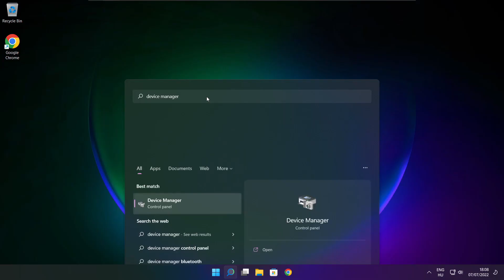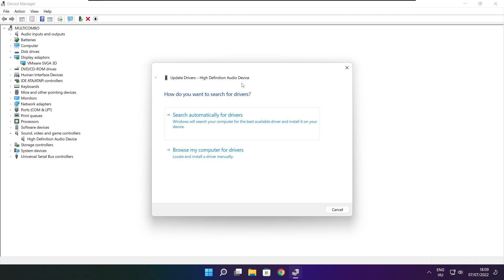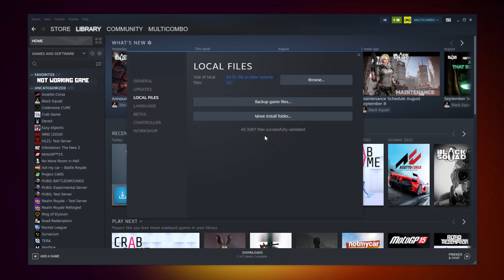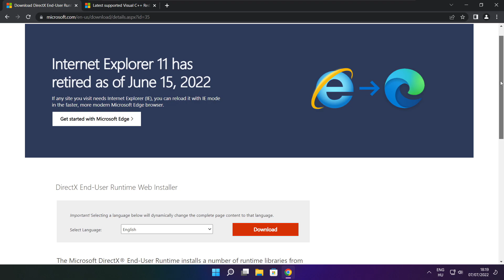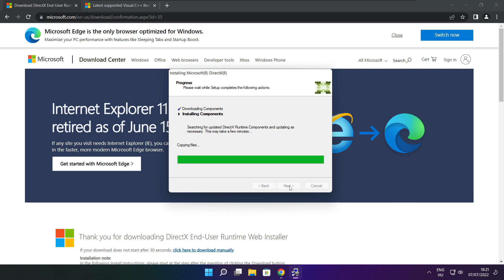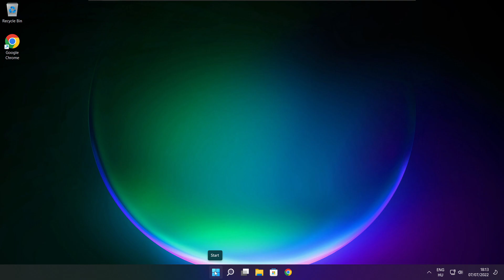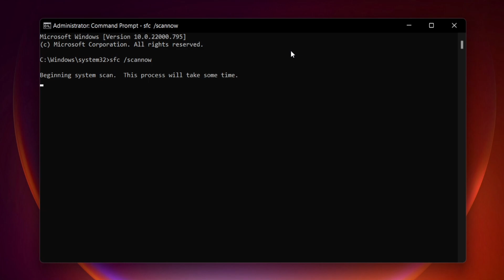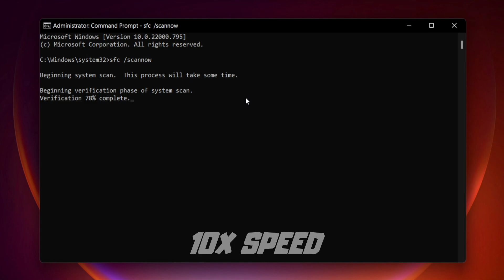FIX Floodland Crashing, Not Launching, Freezing & Black Screen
In this video I am going to show How to FIX Floodland Crashing, Not Launching, Freezing & Black Screen

FIX Floodland Unable to start, Stuck On Loading Screen Issue & Crashing at Startup & Not Opening, Not Working, FPS Problem, Fatal Error & Display Problems
1. Update Graphics Card Driver
2. Update Audio Driver
3. Verify Game Files
4. Run compatibility mode
5. Disable Fullscreen optimizations
6. Run this program as an administrator
7. Update Windows
8. Install DirectX
9. Install Visual C++ Apps
10. Disable Not Used Applications
11. Run sfc /scannow
12. Disable Antivirus
13. Reinstall Game
14. Reinstall Windows
Problem Solved!

🖥️ PC Specs:
CPU: Intel Core i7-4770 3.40GHz
Memory: 16GB HyperX DDR3
HDD: Toshiba 1TB
SSD: Kingston 240GB
Graphics Card: ASUS GeForce RTX 3060 12GB GDDR6
Operating System: Windows 10/11